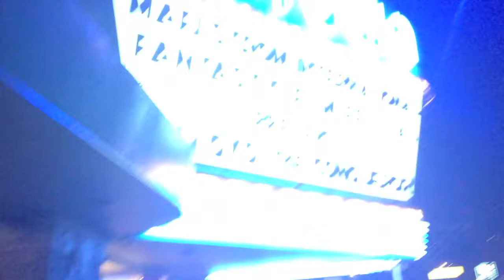Lloyd the Conqueror - Prescreening Interview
Dave chats with a few larpers before the screening of Lloyd the Conqueror in Seattle to get their thoughts on the film before the screening.